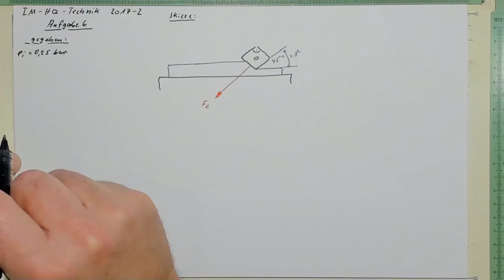IM HQ 2017 2 Technik A6 trailer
bei der Aufgabe 6 soll eine Grundplatte mittels Vakuumsspannsystemen sicher befestigt werden und es ist die Anzahl der erforderlichen Sauger zu berechnen die notwendig sind um bei einem vorgegebenen Sicherheitswert die Zerspanungskräfte sicher aufnehmen zu können. Nur als Hinweis, die Wiedergabe entspricht inhaltlich dem Lösungsvorschlag der DIHK. Technisch wissenschaftlich ist jedoch vollkommen falsch, weil sie eine falsche Schnitt Kraft Annahme zur Grundlage macht.